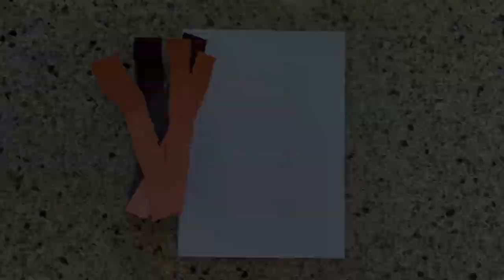Storytime Snippet--Read, Protect, Connect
Join Ms. Bridget for a story and craft from SummerQuest 2021!